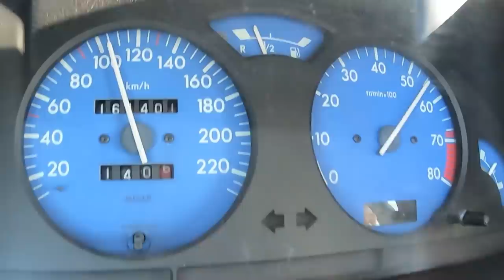Citroen Saxo Cup by Camisas MotorSport a LEVAR CALOR !!!!!!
Como meu cupão tambem tens envio GRATIS